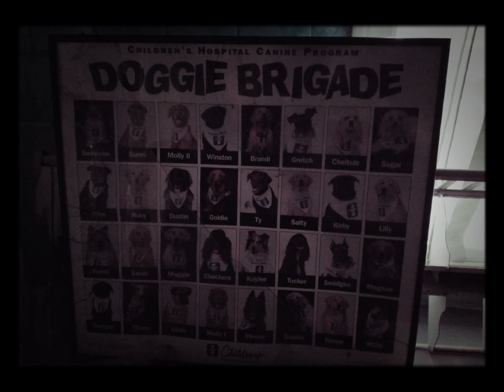Abandoned Animal Clinic photos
a small animal clinic hidden by time and overgrowth.